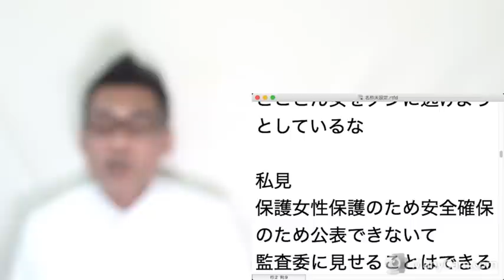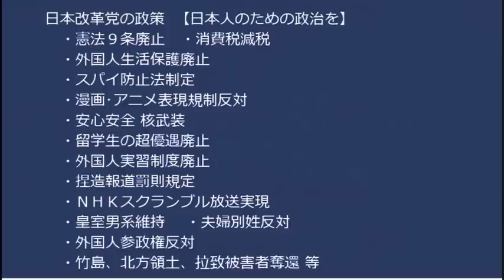Colaboバス、男子禁制だが共産山添拓はオッケー／コラボ弁護団「保護女性の安全のため領収書は最小限」公表しないのは分かるが都の監査委員にも見せないってどういうこと？20230108